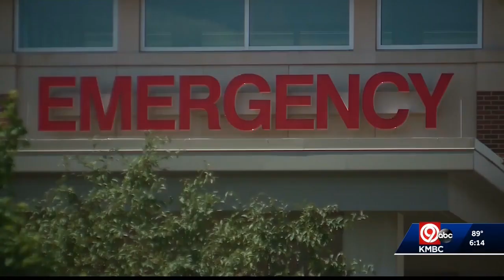KMBC: Doctors remove blood clot in 19-year-old's lung with advanced procedure